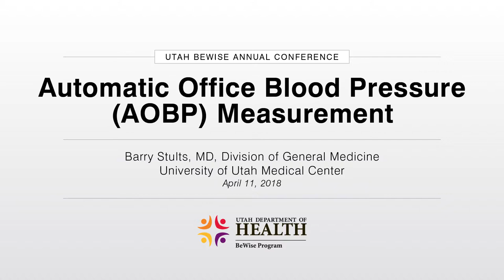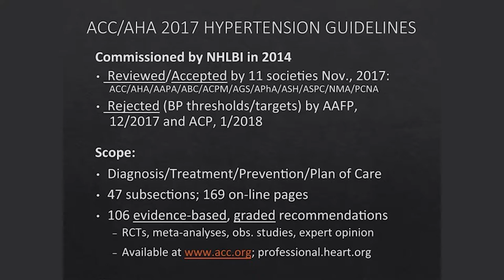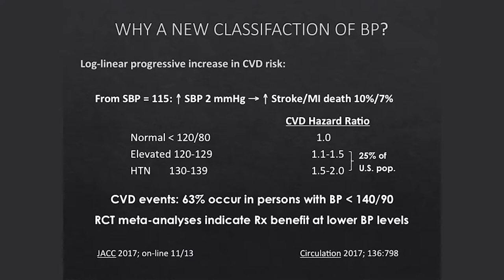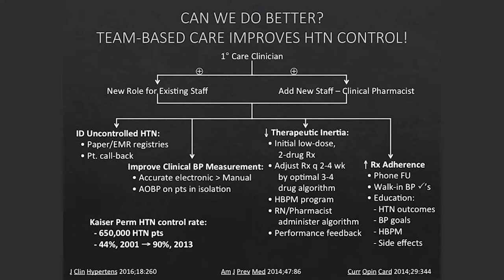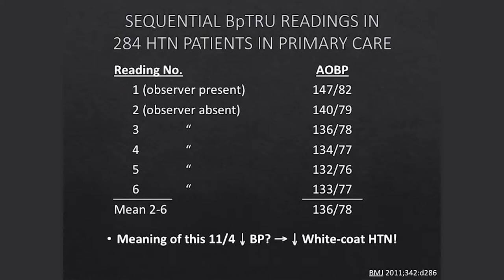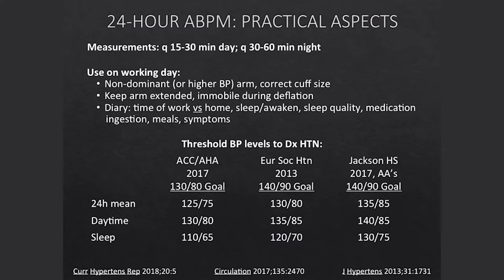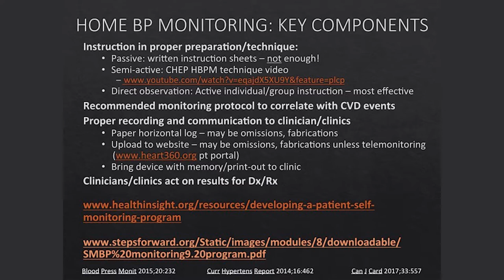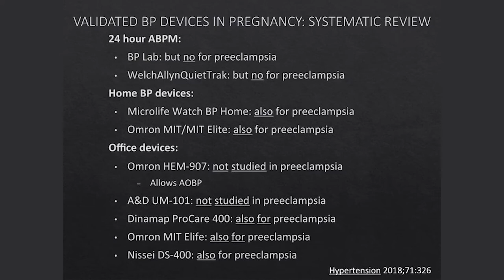Automatic Office Blood Pressure (AOBP) Measurement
BeWise Conference - April 2018
Presenter: Barry Stultz, MD